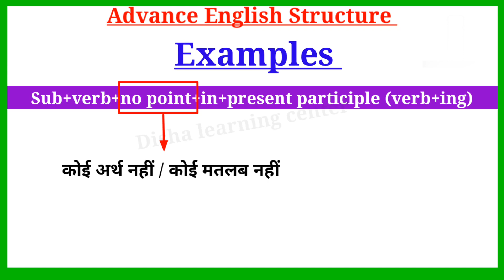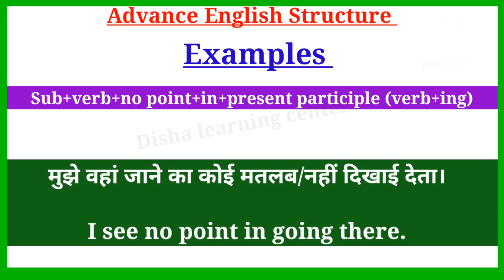Advance English Structure Part 218 / Advance English Structure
Hey guys Welcome to disha learning center

Your Quories-:
1. advance english
2. advance english structure
3. advance english structure in hindi
4. advance english in hindi
5. advance english structure daily use
6. advance english for spoken practice
7. advance english conversation
8. advance english vocabulary
9. advance english phrases
10. advance english for beginners
11. advance structure for Spoken english
12. advance structure in english
13. advance english daily Use
14. advanced english structure
15. advanced structure in english
16. advanced english structure daily use
17. advanced structure for spoken practice
18. advanced english
19. advanced structure
20. advance english spoken classes
21.english speaking practice
22.english advance structure
23.english structure for spoken english
24.english structure
25. spoken english
26. translation in hindi to english
27. translation in english to hindi
28. english Advanced structure
29. Advanced Spoken English
30. advance structure in english